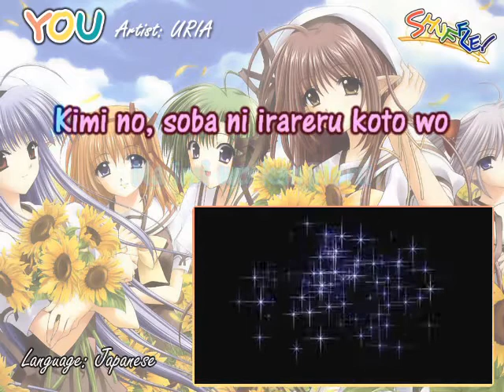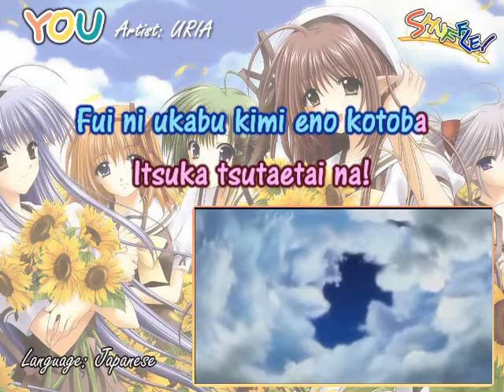Shuffle You OP1 [Karaoke/instrumental] JPN